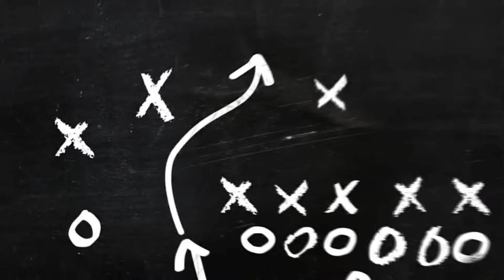KEERTHI SURESH drawing | step by step | part 02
HI FRIENDS
     In this video i will teach you how to draw KEERTHI SURESH in step by step.
This one is the part 02 video. If you haven't seen my first part, the link will be given below go and check now.

tools
   pencil- Faber castell
            derwent
            apsara

  paper - sketch pack  130 gsm

HOW TO DRAW SAMANTHA